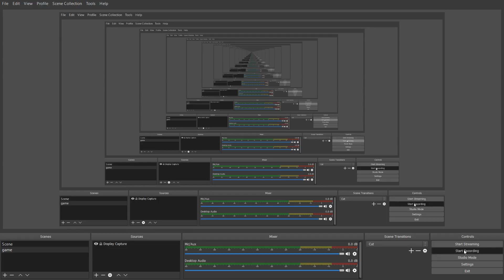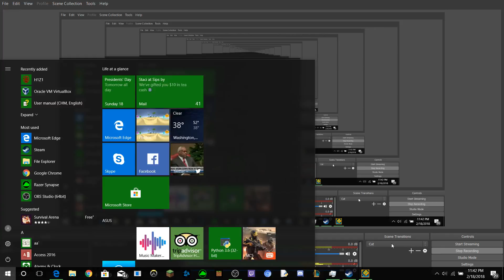Raw Trash footage